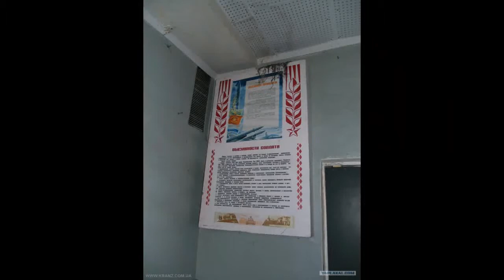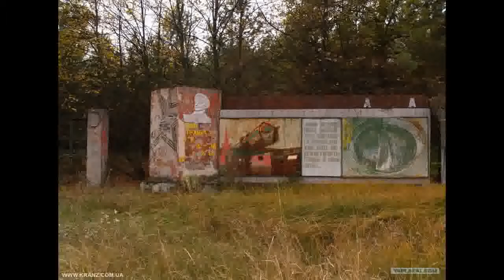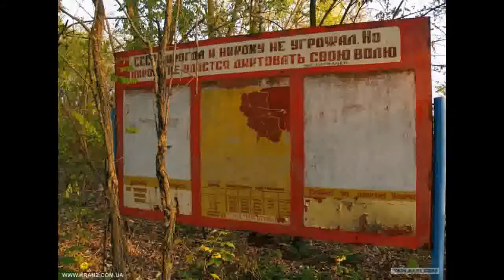USSR Duga 3